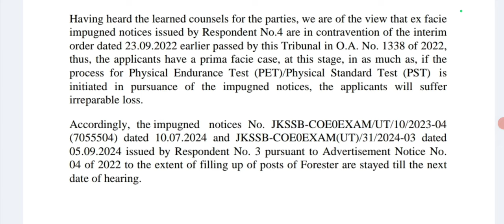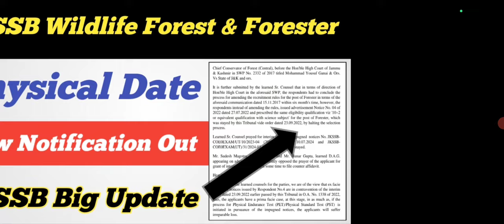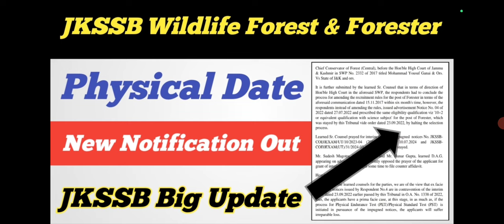JKSSB Wildlife Forest Guard & Forester 2024 ll Official Notification Out ll Physical Date 😊